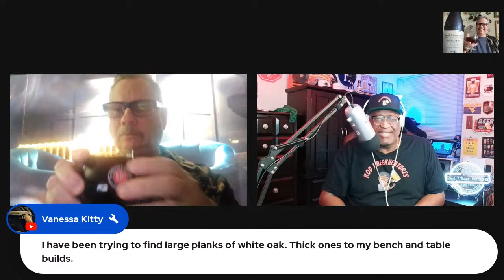Rod J BeerVentures | Guest Appearance On The Beer Whisperer Live Stream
This live stream features myself as a guest on the Beer Whisperer channel with my old friend Tom. Check it out and check out Tom's channel

👕 Spreadshirt Store - Looking for the latest Rod J BeerVentures swag? Check out the Spreadshirt store for how you can show support around town and relax in some comfortable gear

🍺 Zazzle Store - How about some Rod J BeerVentures glassware for enjoying your frothy elixir, or even maybe for enjoying another liquid? Check out the Zazzle store for the latest drinkware items available

🍻 City Brew Tours - A beer site that will take you on a journey through the best beer cities in America to give you exclusive access to the beers, the recipes, and the visionaries behind them

🍻 Beer Drop - Get a box of only your favorite styles of craft beer delivered each month directly to you at home with plans that vary and fit you

🍻 The Original Craft Beer Club - Choose 12 or 24 craft beers from around the country to be delivered monthly or quarterly directly to you

🍻 Threes Brewing - Beer delivery to your home from the Brooklyn Brewery which now ships to 40 states directly with freshly rotated beer directly from the brewery

🍻 Give them Beer - Specialized beer or even spirit baskets curated as gift sets or just as sample packages that can be sent to you or the ones that you want to gift

🍻 Brooklyn Brew Shop - Beer and cider kits that will have you brewing your own recipes at home for some great smaller batch creations

🍻 Draft Top LLC - A great tool for removing the top of the can and diving right into the liquid goodness inside

💥 A few beer products I have and also think that you may enjoy:

The Perfect Black and Tan Beer Layering Tool - Bar Accessory for Layered Beer Cocktails

Tasting Beer, 2nd Edition: An Insider's Guide to the World's Greatest Drink

The Beer Bible: Second Edition